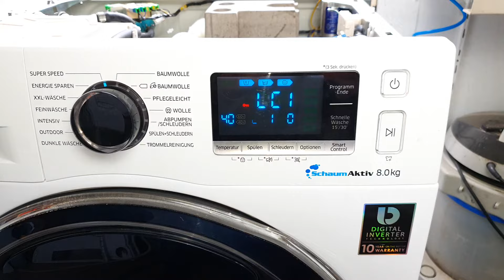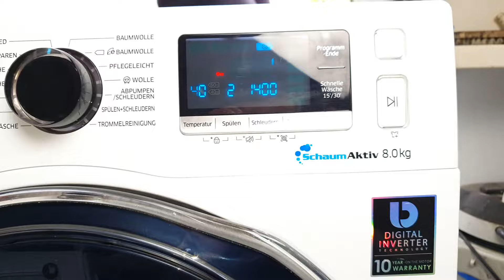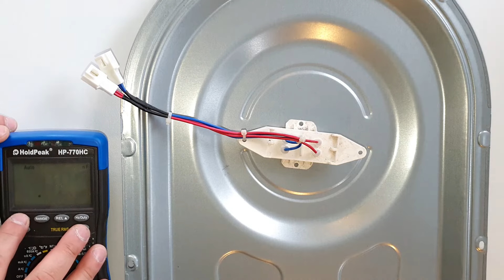Samsung Waschmaschine Fehler LC1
Wenn Waschmaschine Fehler LC1 anzeigt, dann hat sich Wassersensor gemeldet weil die Waschmaschine Wasser verliert.
Suche nach Ursache.